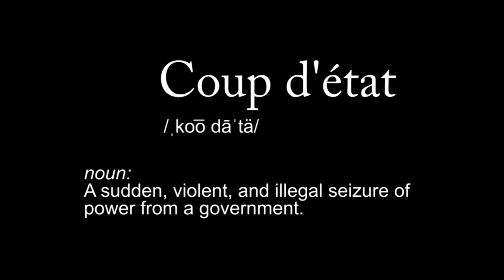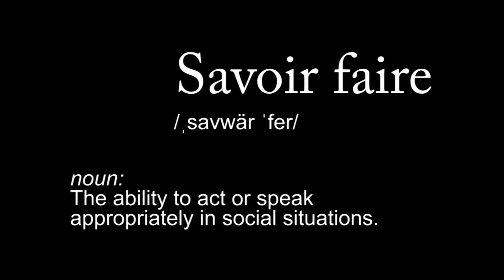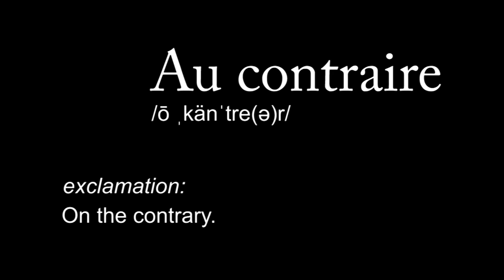Street English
Promotional video for letthemtalk by open-ecommerce.org